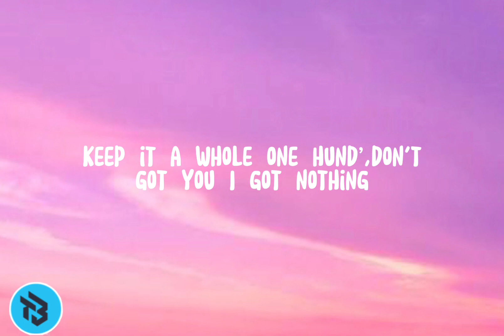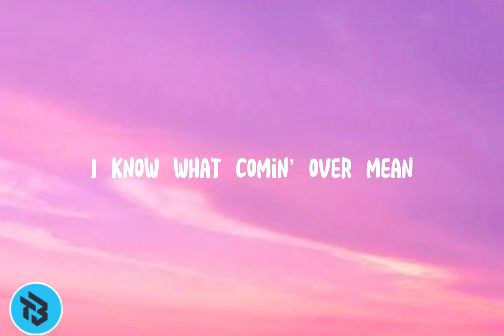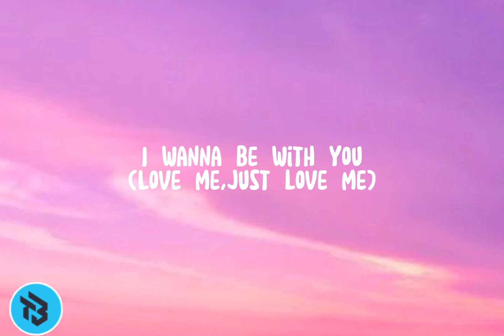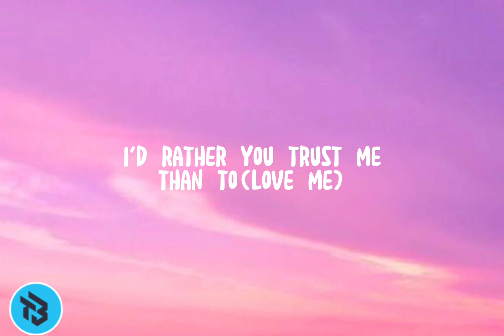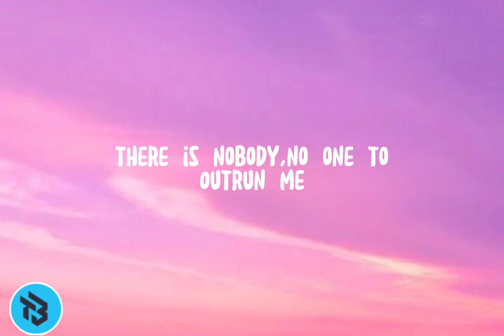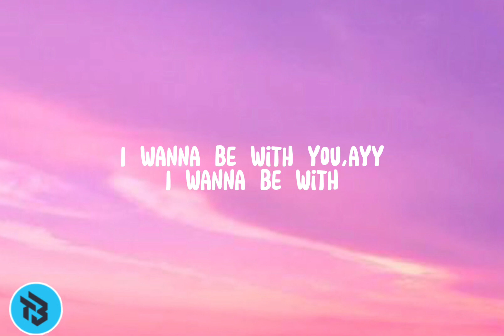Kendrick Lamar(Feat.Zacari) - Love (Lyrics)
❤️welcome to dkt.vibes!enjoy music with us!❤️